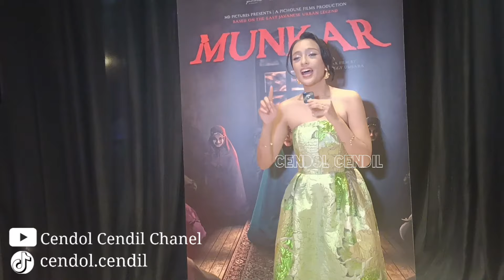MUNKAR! ADHISTY ZARA, SAFIRA RATU SOFYA, SASKIA CHADWICK, ARBANI YASIZ